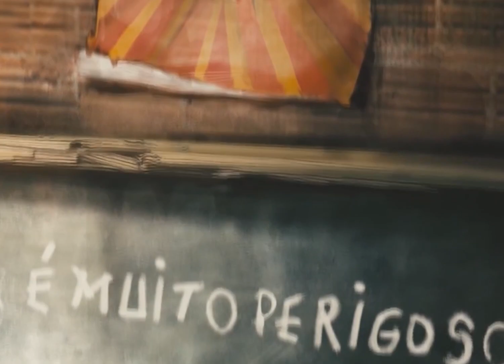Pink Floyd Speak to Me / Breathe (In The Air) 1973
Pink Floyd 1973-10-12 - Olympiahalle, Munich, Germany (Master Tape-DAT)
Animações excelentes !!! : A maravilhosa e imperdível, "The Alchemist's Letter" e a obra prima "Uma Historia de Amor e Furia" Também excelente, "Heart of Darkness" - Teaser